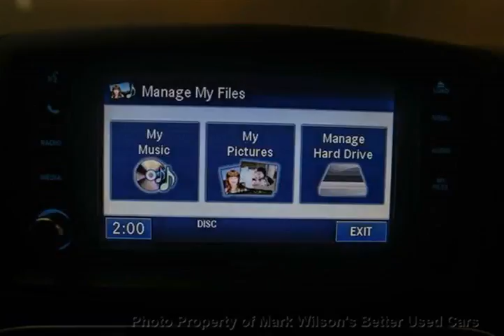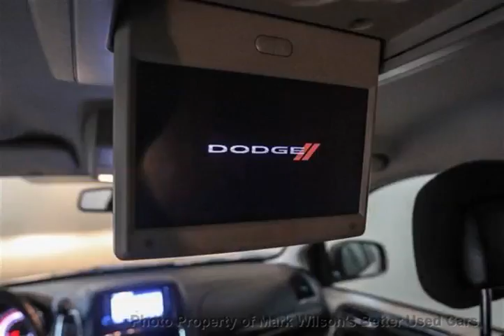Mark Wilsons Better Used Cars - 2012 Dodge Grand Caravan SXT+ STOW & GO! TV/DVD! CAMERA! REAR A...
Mark Wilsons Better Used Cars - 2012 Dodge Grand Caravan SXT+ STOW & GO! TV/DVD! CAMERA! REAR A/C! Van CR261910